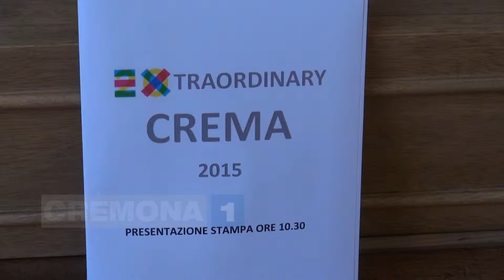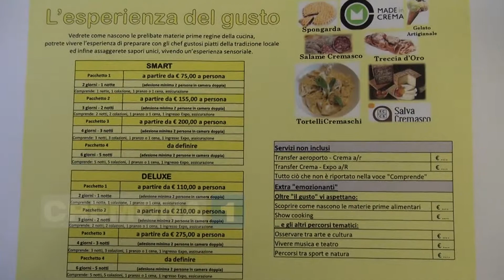Expo: presentati pacchetti di accoglienza turistica a Crema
Presentati i pacchetti di accoglienza turistica a crema in vista di expo. L'offerta prevede diversi percorsi con prezzi diversificati e la possibilità di pernottare in dimore storiche o ville per chi sceglie il pacchetto lussuoso. Le interviste a Edila Rinaldi, progetto Expo per Reindustria, e Matteo Piloni, Assessore Turismo Comune di Crema